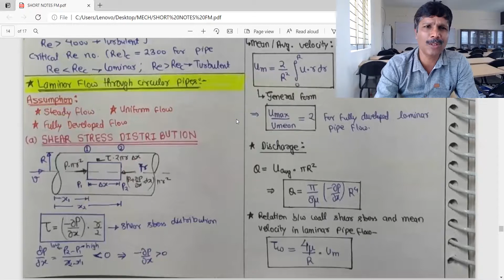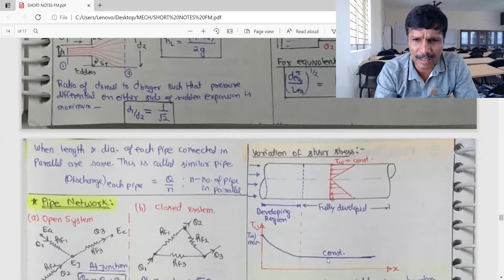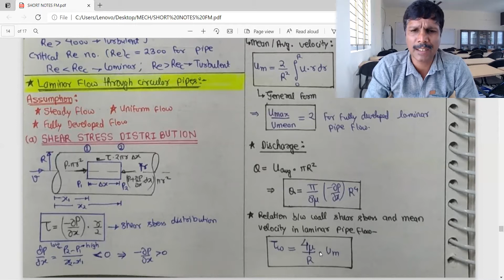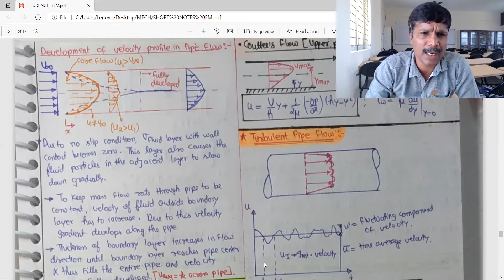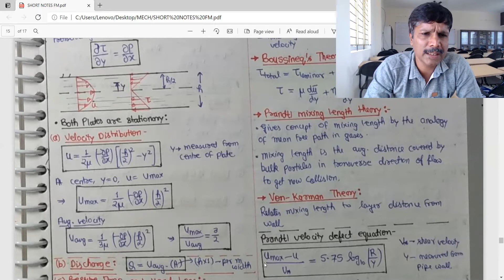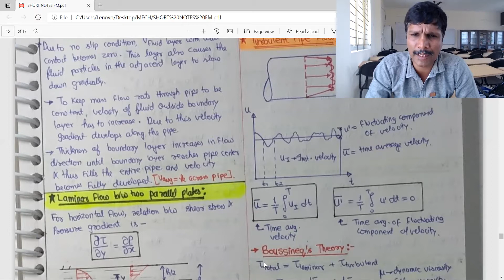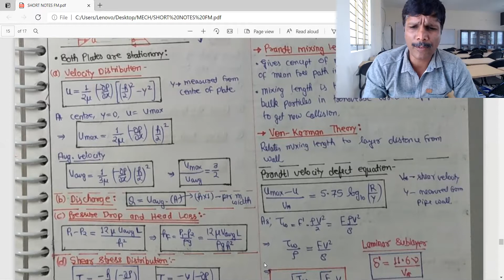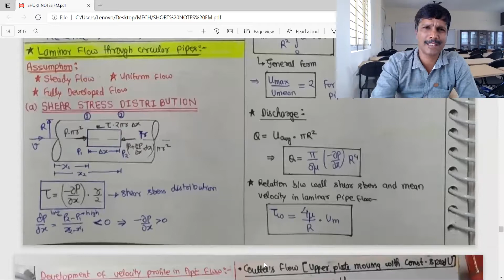FM 28 MECHANICAL ENGINEERING FLUID MECHANICS - LAMINAR AND TURBULENT FLOW - TAMIL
GATE_MECHANICAL_2022 LEARN MECHANICAL ENGINEERING - ENGG MECHANICS, STRENGTH OF MATERIALS, THEORY OF MACHINE, DESIGN OF MACHINE ELEMENTS, FLUID MECHANICS, THERMODYNAMICS, THERMAL ENGG, HEAT AND MASS TRANSFER, MANUFACTURING TECHNOLOGY, OPERATION RESEARCH AND INDUSTRIAL ENGG